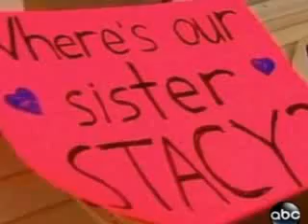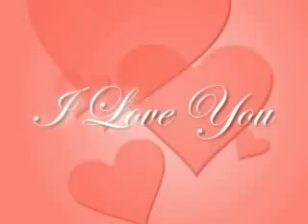Stacy Peterson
Stacy Peterson.. Missing You